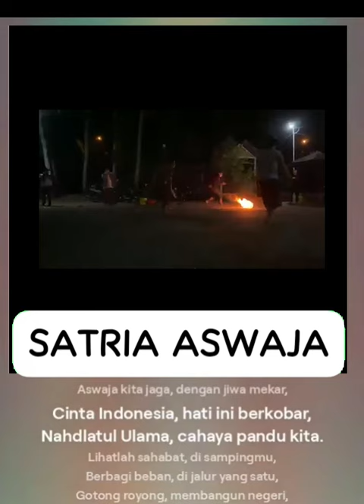Ansor Satria Aswaja